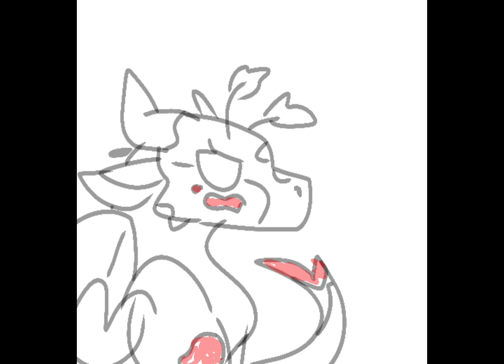Just a man, mini meme. Feat= shara, willow, dandelion, queen tarantula hawk, and orical